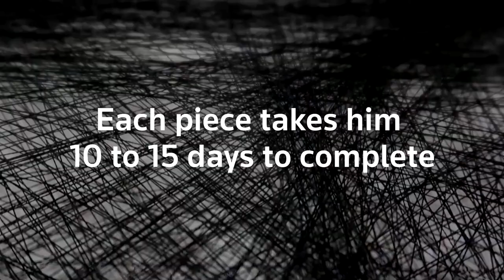Iraqi artist crafts portraits with nails and thread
Iraqi artist Saeed Hwaidi weaves threads around nails hammered into a wooden board until they slowly take the shape of a face.